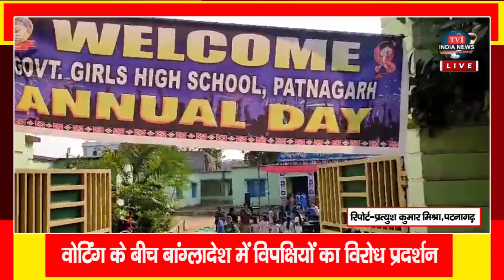गवर्नमेंट गर्ल्स हाई स्कूल पटनागढ़ ने मनाया अपना 60वां वार्षिक दिवस। Tv1 India News